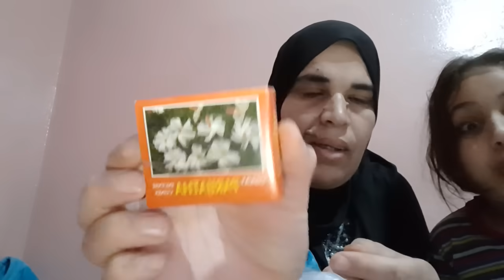شركت معاكم الكسوا الي شريت الرانيا و براء 🥰كنتمن يعجبكوم الفديو 🤩